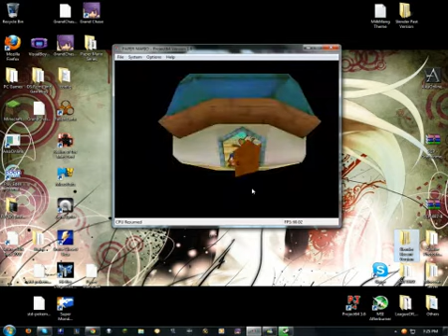Paper Mario - Chapter 1 - Episode 9 - On Our Way To Koopa Village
We head out towards Koopa Village from Toad Town after encountering the Koopa Bro's. We follow our path Merlon has spoke of to find this Blue Shelled Koopa and see why he is such importance to our adventure